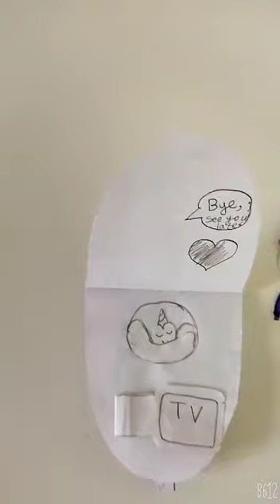Mini unicorn Quiet book